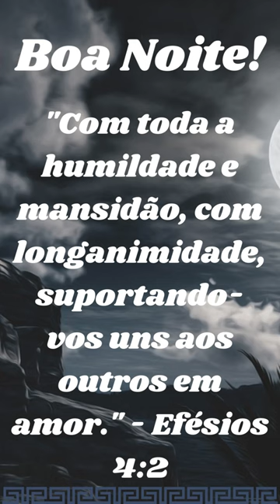"Com toda a humildade e mansidão, com longanimidade..." - Efésios 4:2